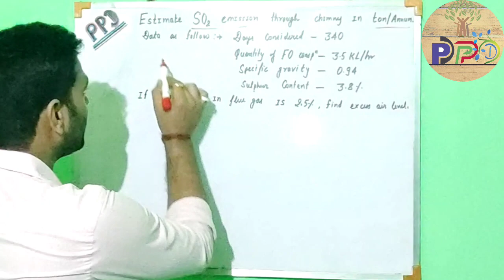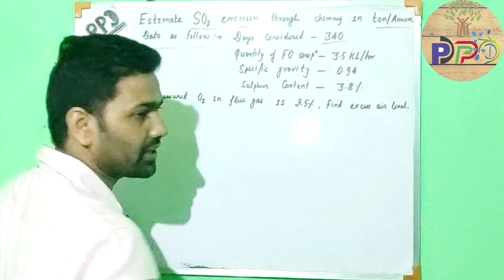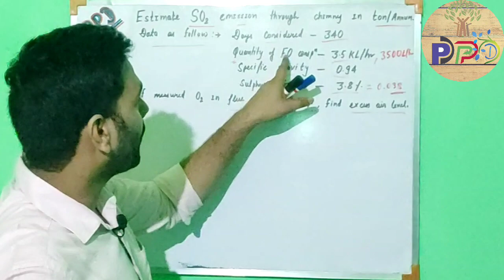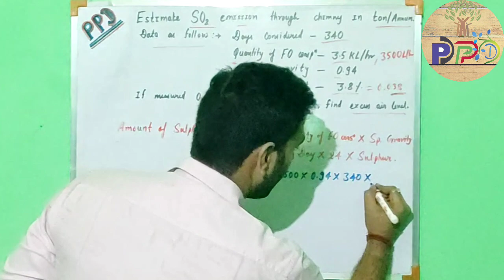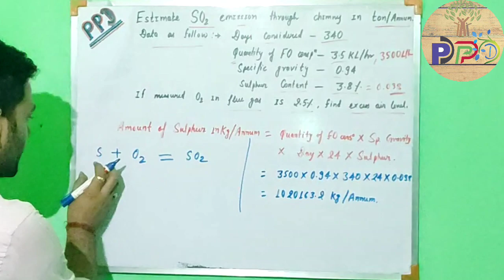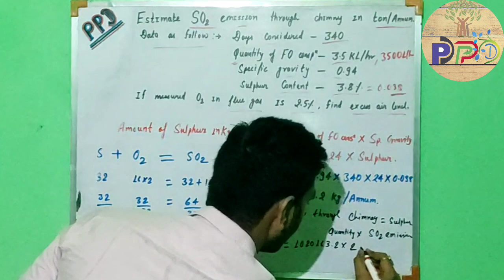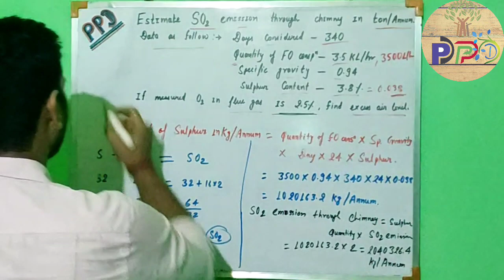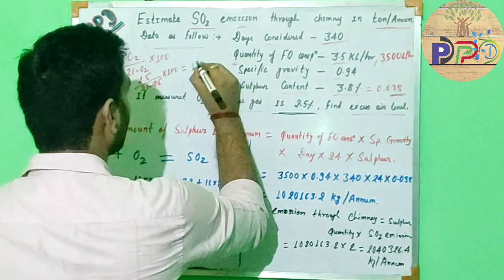BOE Preparation | How can calculate SOx emission per annum of power plant?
Hello friends,